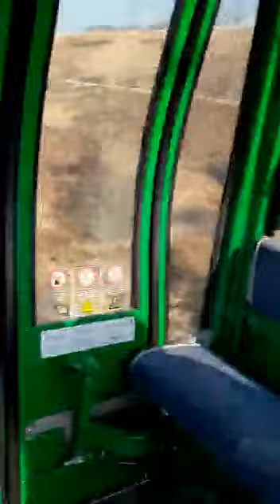Көк Төбе қымбат емес. тамаша көрініс